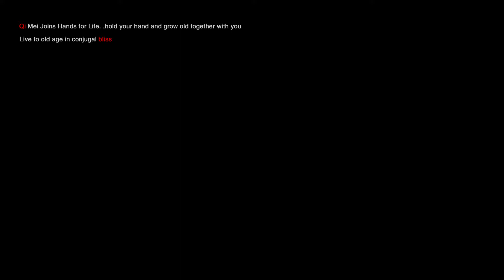2020.01.03 Kiki&Jeremy wedding｜我结婚了❤️浙江婚礼、最美的期待、接亲快剪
2020年1月3日，我结婚啦，与那个我爱以及爱我的人一起迎来人生的另一个身份～
时隔一个月拿到快剪，觉得很开心很幸福，特别要感谢伴郎伴娘，从天南地北赶过来参加婚礼，友情永不变！！
祝天下所有有情人终成眷属～

微博：sucykiki
微信公众号：大可的HK